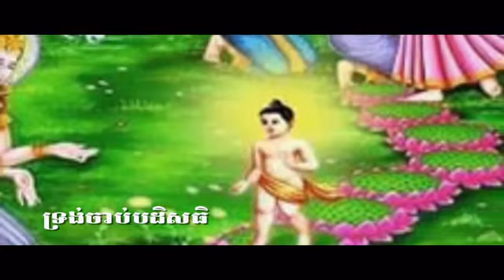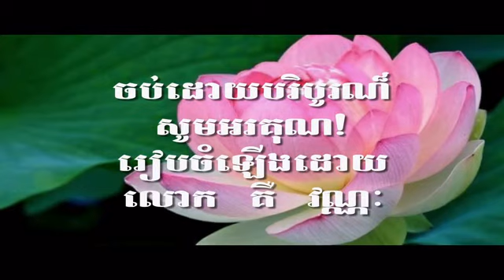Buddha slide with pin peat New)